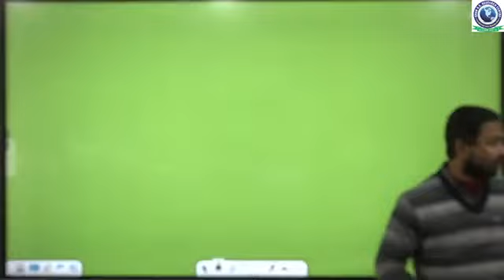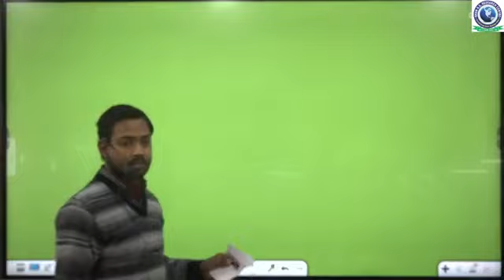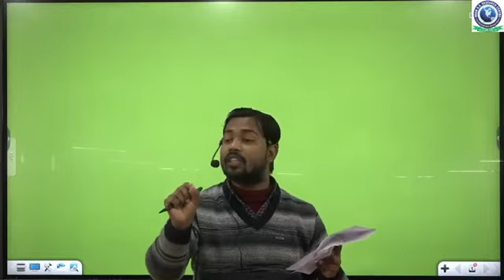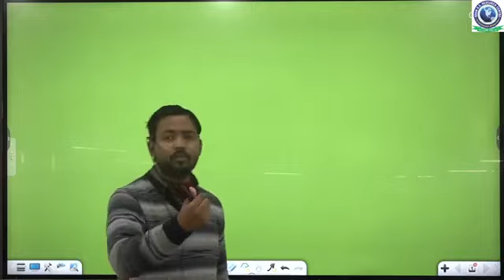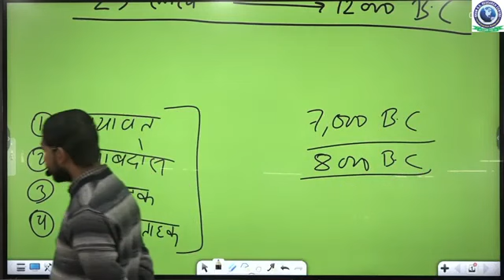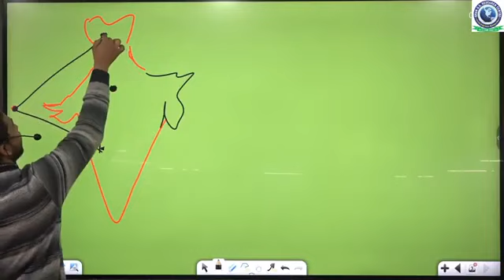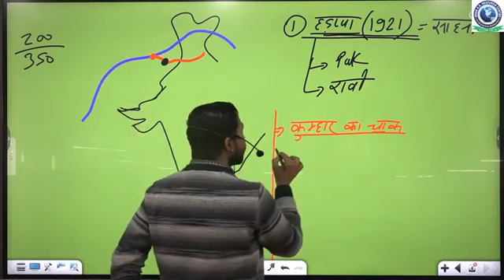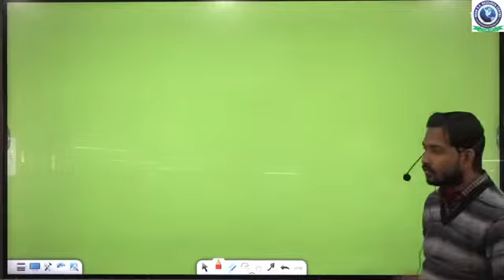History class Part-3